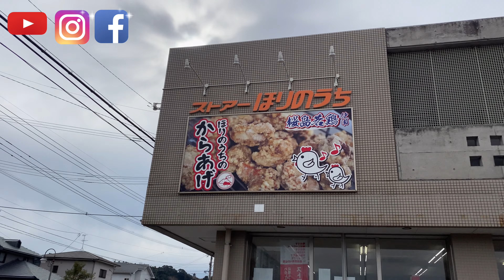【鹿児島でNo1美味い唐揚げ】鹿児島県垂水の江洋館の温泉♨️わっぜ気持ちいい♨️ストアーほりのうち😋唐揚げ😋わっぜうまっ😋３１５０⚡️